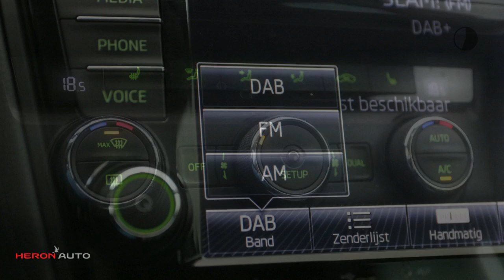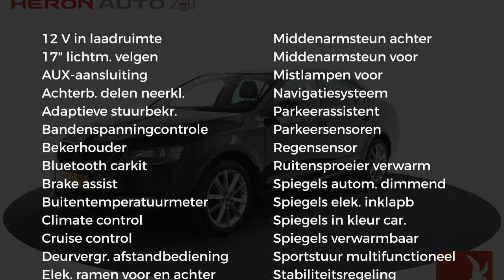Škoda Octavia 1.2 TSI 105pk Elegance Business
Gem. verbruik: 4,0 l/100km
Verbruik stad: 5,0 l/100km
Verbruik snelweg: 4,0 l/100km
Emissie: 114,0 g/km
Energielabel: A

Merk: Škoda
Model: Octavia
Type: 1.2 TSI 105pk Elegance Business
Bouwjaar: 2014
Vermogen: 105 kW
Cilinderinhoud: 1.197 cc
Aantal cilinders: 4
Brandstof: benzine
Uitstootklasse: euro 5
Transmissie: handgeschakeld
Gewicht (leeg): 1.130 kg
Max trekgewicht: 1.300 kg
Carrosserievorm: hatchback (5 drs)
Kleur: zwart

Accessoires:
* 3e hoofdsteunen achter
* 12V aansluiting in de kofferruimte
* ABS inclusief noodremassistent en anti-slip regeling
* Achterlichten met LED-technologie
* Afsluitbaar vak onder middenconsole
* Bandenreparatieset
* Bandenspanningscontrolesysteem
* Bekerhouder
* Bi-Xenon koplampen met AFS functionaliteit, LED dagrijverlichting
* Bluetooth handsfree carkit
* Buitenspiegels met geïntegreerde knipperlichten
* Buitentemperatuurmeter
* Canton soundsystem &#40; 10 luidsprekers, digitale equalizer en subwoofer &#41;
* Cruise control
* Diffuse LED interieurverlichting
* Driver Activity Assistant, vermoeidheid waarschuwingssysteem
* Dubbelzijdige mat in kofferbak
* Gekoeld handschoenenvak
* Getint glas, vóór- en zijruiten warmtewerend
* Gordijn-airbags voor en achter
* Halogeen projector koplampen met hoogteverstelling
* Handschoenenvak met verlichting
* In hoogte verstelbare voorstoelen met lendesteun
* Isofix / TopTether voorbereiding op buitenste zitplaatsen achter
* Keyless Entry Stop en start Systeem (KESSY)
* Knie-airbag voor de bestuurder
* Lederen handremgreep en versnellingspook
* Leeslampjes vóór met centrale verlichting achter
* Lichtassistent met Coming Home, Leaving Home en tunnellicht
* Lichtmetalen velgen 17 inch Teron
* MDI (Mobile Device Interface), aansluiting voor externe media opslag
* Middenarmsteun achter met skiluik en opbergvak
* Middenarmsteun voor met opbergvak
* Mistlampen voor met "Corner Function"
* Multi Collision Brake, remt automatisch af bij doorschieten na ongeval
* Multifunctioneel 4-spaaks lederen stuurwiel
* Navigatie Columbus met 8 inch touchscreen, 64 Gb harde schijf, dvd-speler en kleuren MaxiDot display
* Opbergvakken in rugleuning voorstoelen
* Opbergvak onder voorpassagiersstoel
* Opbergvak voor (zonne)bril in hemel
* Open vakken achter de wielkasten achter
* Parkeerassistent met parkeersensoren voor en achter
* Parkeerkaarthouder
* Parking Distance Control voor en achter
* Phone Box, versterkt GSM signaal van mobiele telefoon
* Regensensor
* Ruitenwisser vóór met variabele interval
* Snelheidsafhankelijke stuurbekrachtiging
* Standaard lak
* Startblokkering
* Stoelverwarming op de voorstoelen
* Stoffen bekleding Crinkel
* Uitneembare afvalbakken in voorste deurportieren
* Verlichting in kofferbak
* Verwarmbare ruitensproeierkoppen
* Wegklapbare bagagehaken in kofferbak
* Zij-airbags voor en achter
* NAP
* Energielabel A
Omschrijving:
Modeljaar: 2014
Wielbasis: 267 cm
BOVAG 40-Puntencheck: Ja
BOVAG Afleverbeurt: Ja
- BOVAG Afleverbeurt

Aanbieder:
Heron Auto Purmerend
Binnenzeestraat 7
1446AB  PURMEREND